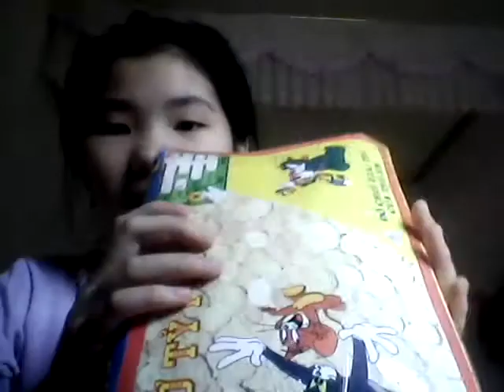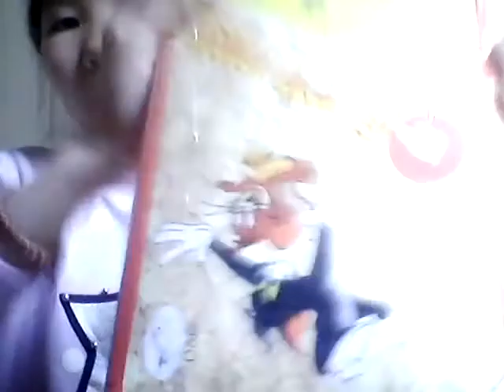Gói hàng cho bạn Nguyễn Minh Anh